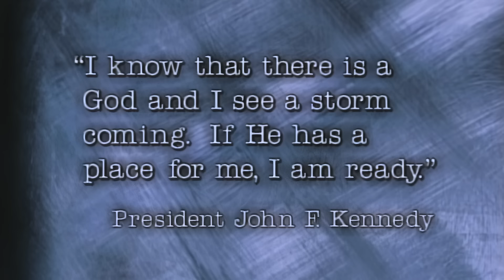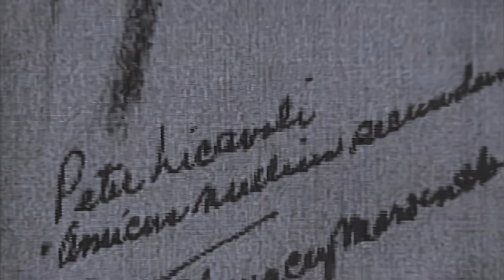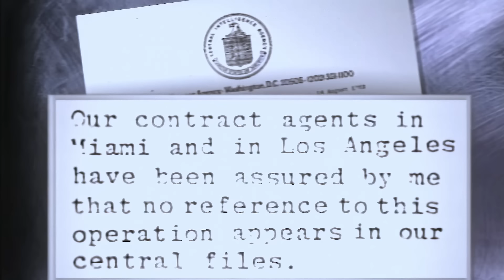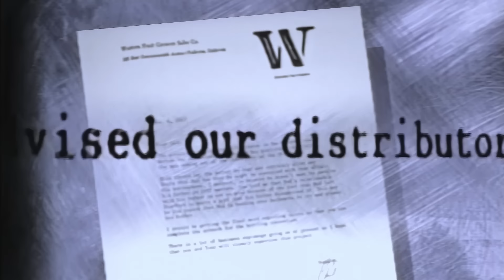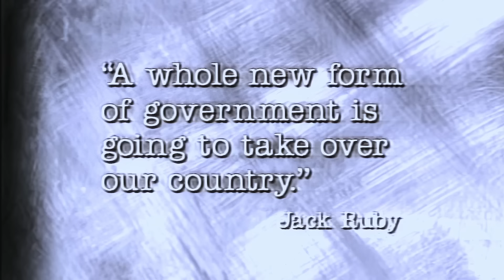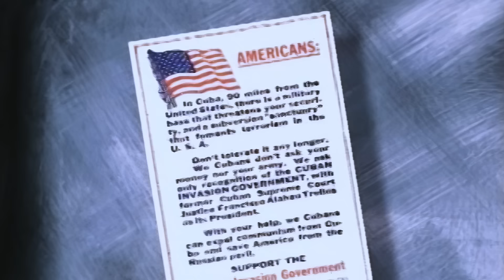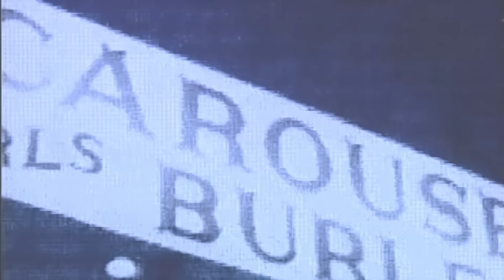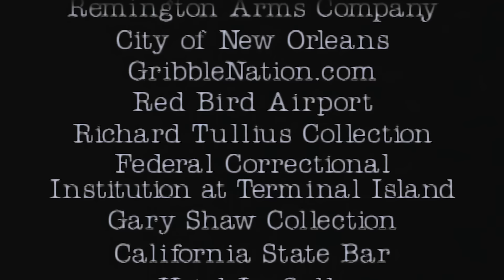A CIA Agent’s Stunning Confessions Before His Death | Spies, Hoods, And The Hidden Elite | DC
See the other stunning JFK confession, recorded by Netherlands executive producer Willem Jan Dankbaar

Interviewed just days before his death, CIA contract agent and underworld figure Chauncey Marvin Holt chronicles his career in the twilight world of bootlegging, bookmaking, gunrunning, money laundering, espionage, and assassinations.